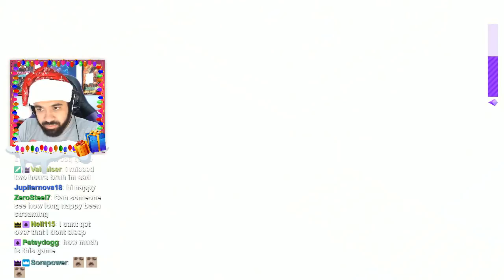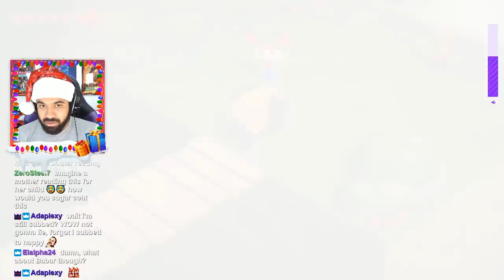[05] Let's Play Yono and the Celestial Elephants w/ TheKingNappy!